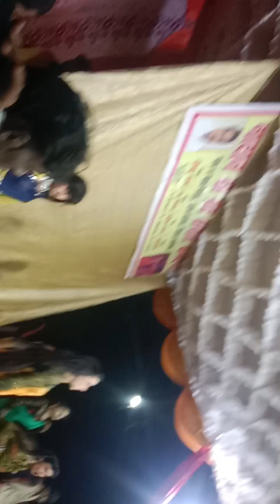korash dance performance Rinku Sharma ki nautanki malinpur